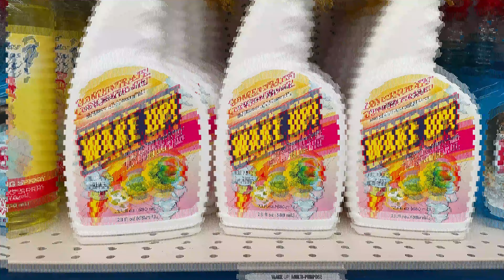Does Reality Require Effort?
How could effort be required for reality to be what it is? How do we wisely utilize our sense of wanting to do something about our life predicament? Where should we direct attention? Watch this video and find out.